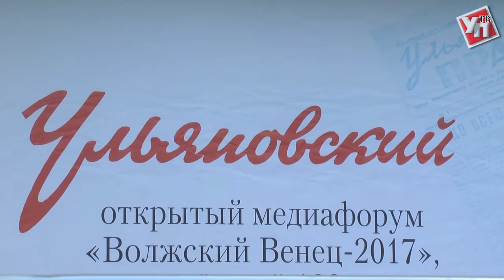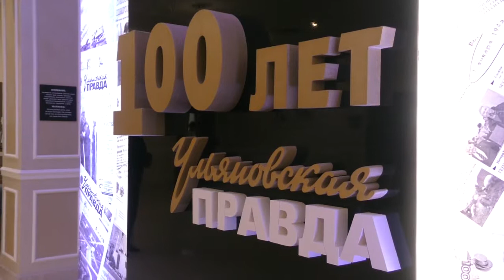Павел Дегтярь в юбилей «Ульяновской правды»: «Столетие - это только начало»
Газета «Ульяновская правда» 24 октября отметила 100-летний юбилей. Празднования стартовали утром и завершились вечером награждениями и праздничным ужином.